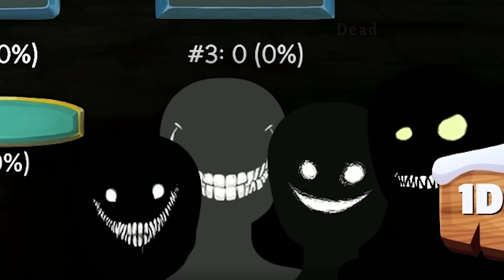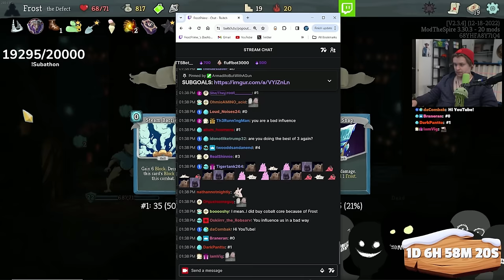We Found A Way To UPGRADE Black Star?! [Also Claws]